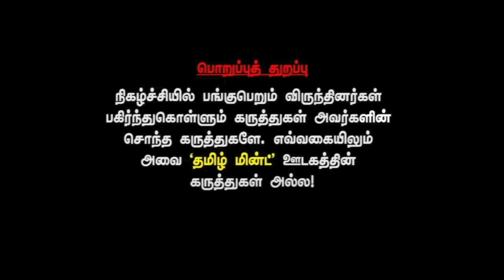Dr. Kantharaj explains how Kalakshetra's culture lets harassment thrive in ‘classical’ dance world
Dr. Kantharaj explains how Kalakshetra's culture lets harassment thrive in ‘classical’ dance world | Tamilmint